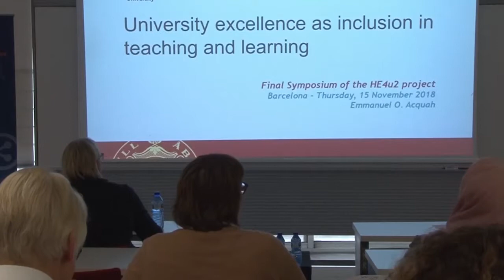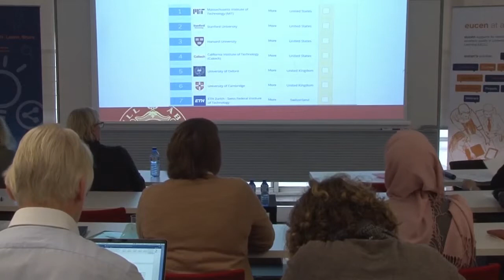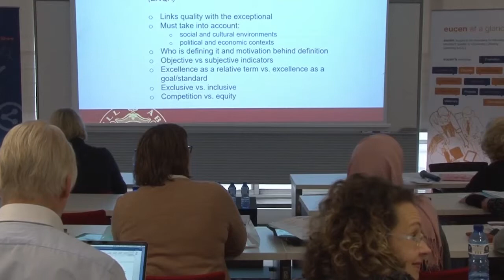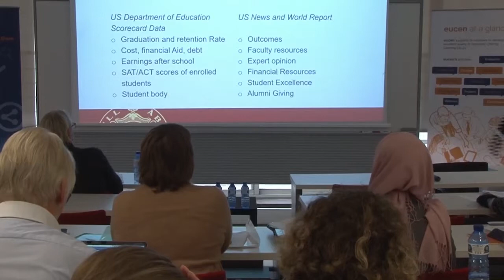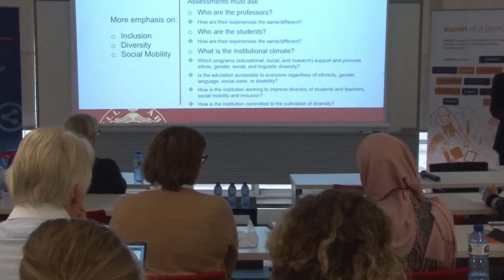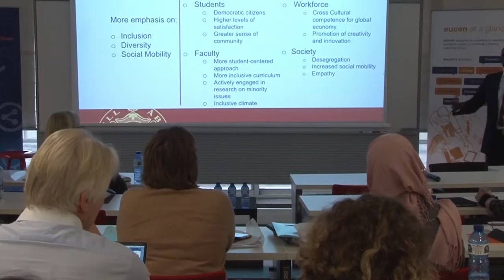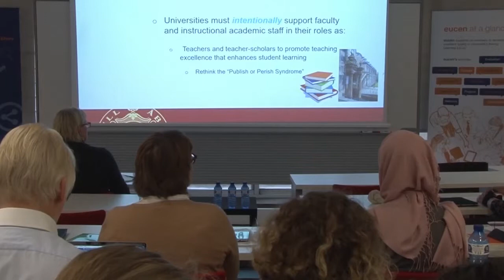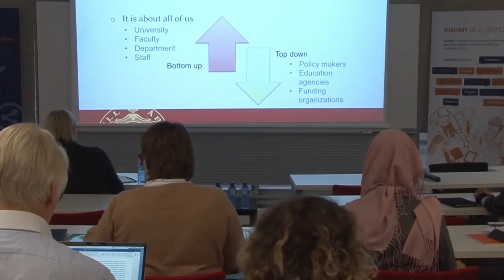Autumn Seminar 2018 - Keynote by Emmanuel ACQUAH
"Dialogue between researcher and practitioner around the meaning of university excellence. Practitioner: University excellence as inclusion in teaching and learning” by Emmanuel ACQUAH, Abo Academy University (FI), 15 November 2018.